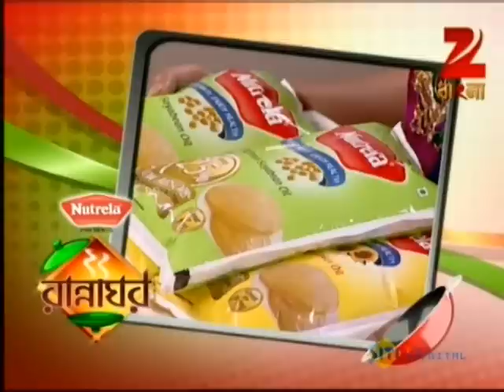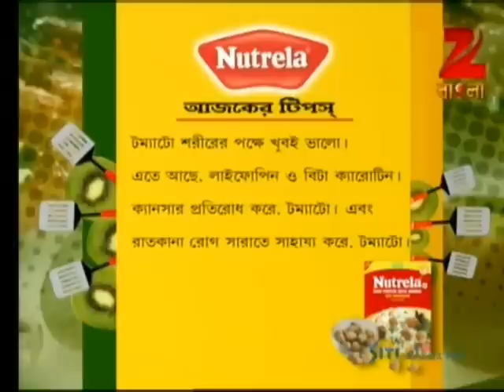Rannaghar - Ep - 2325 - Full Episode - Aparajita Auddy - Zee Bangla